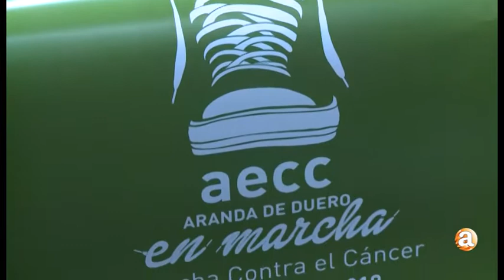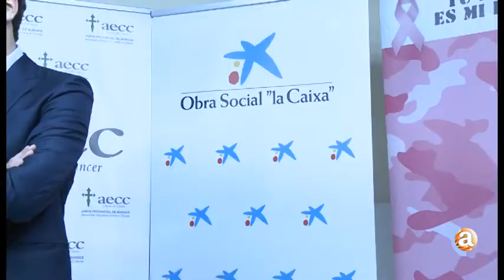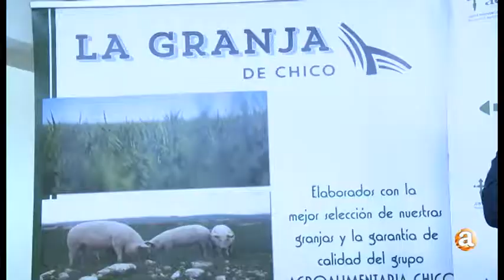NOTICIAS ARANDA - PRESENTACIÓN CARRERA AECC